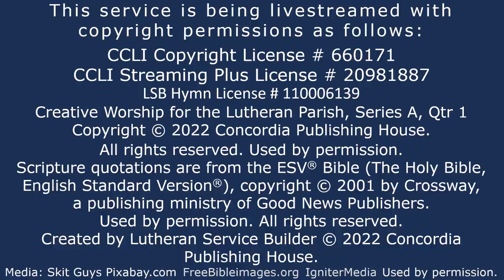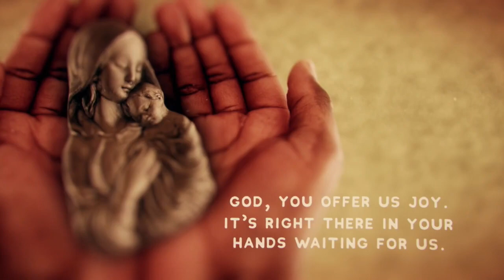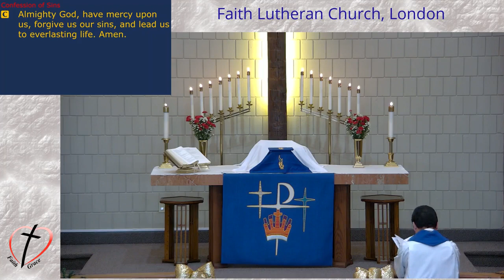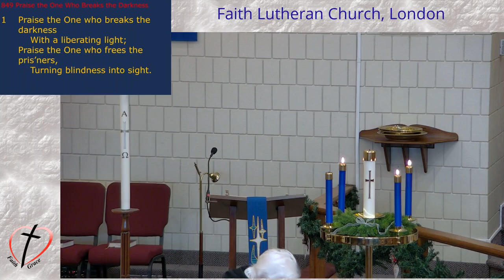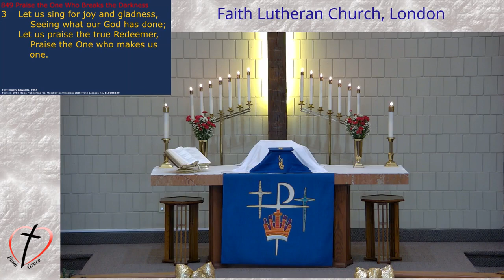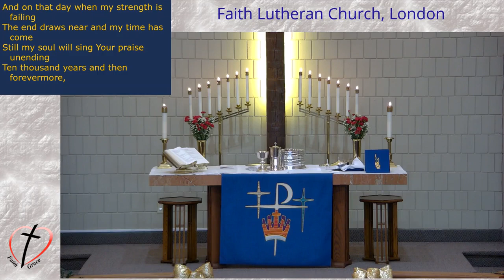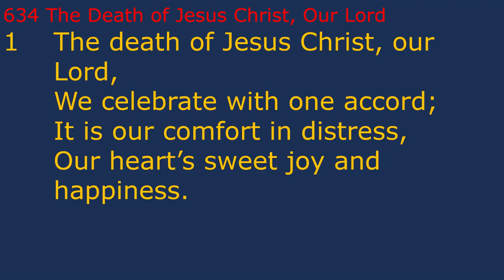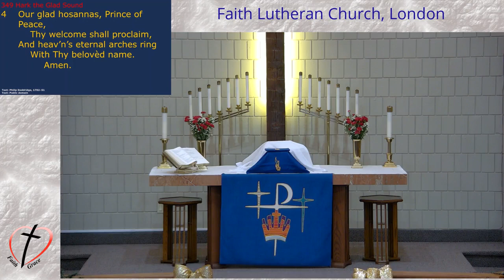Third Sunday in Advent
Virtual Service,

Date - Sunday Dec 11th, 2022 (Third Sunday in Advent Service)

Service officiated by Rev. Castillo
Music performed by Jane Harris